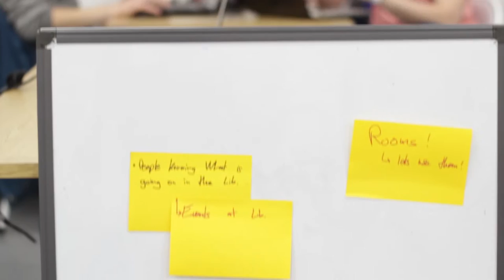Future Libraries Product Forge Highlights (Extended Version)